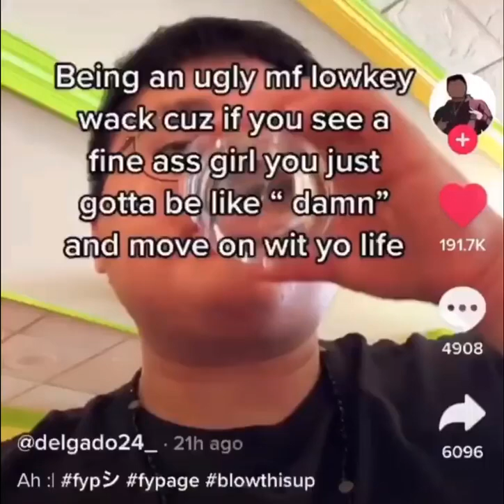New dankest meme 2022